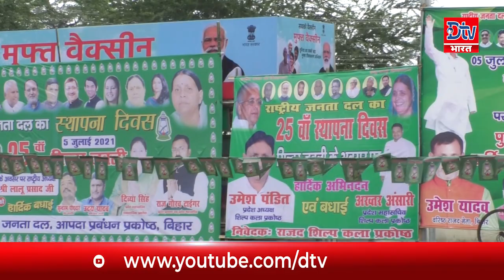Ram_Vilas_Paswan और Madan_sahni पर सवाल पूछा तो भड़क गए आरजेडी के शक्ति सिंह यादव।dtv_bharat